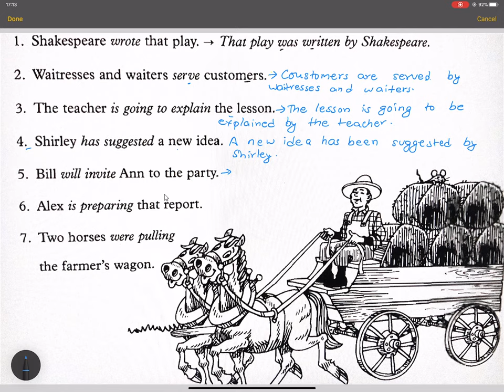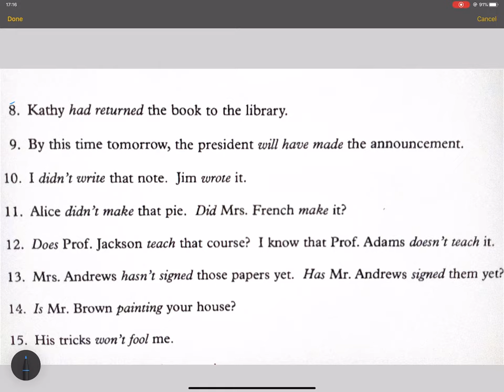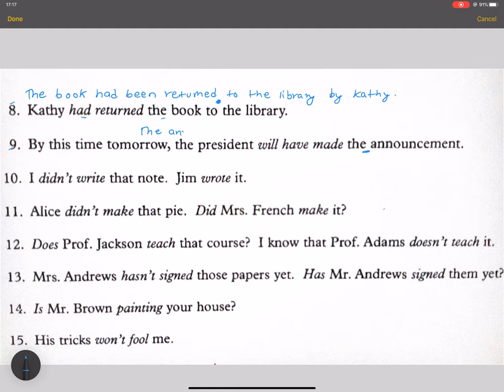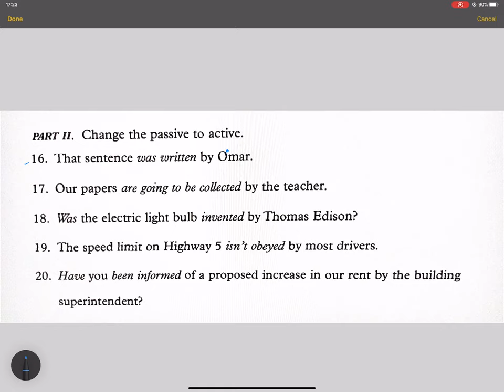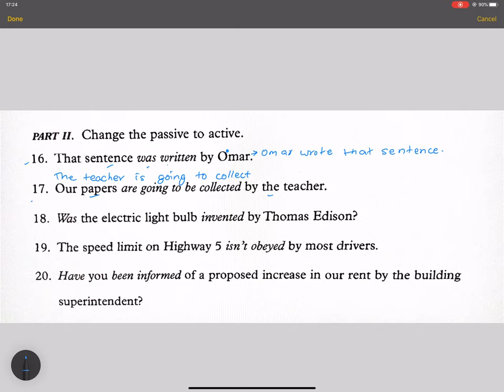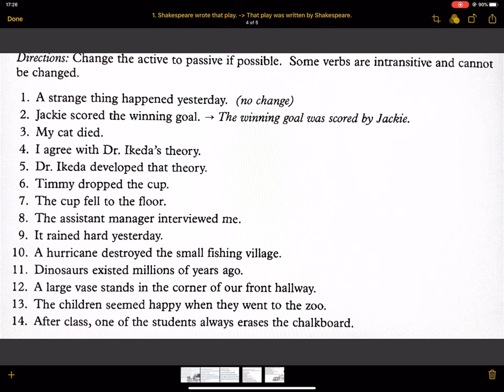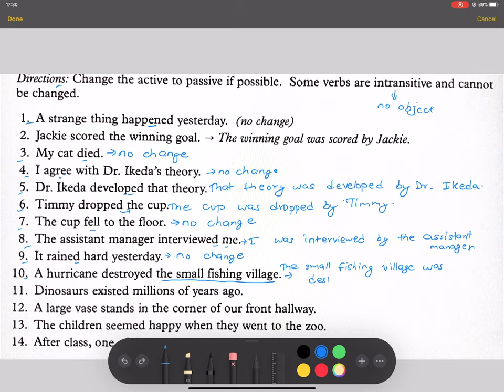Active and Passive कसरी प्रयोग गर्ने | Basic English Language Class in Nepali